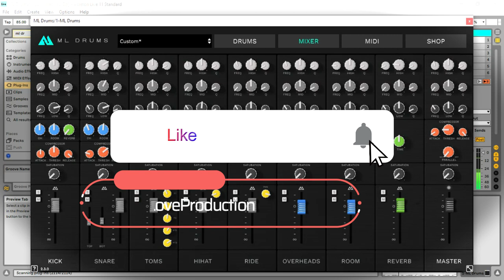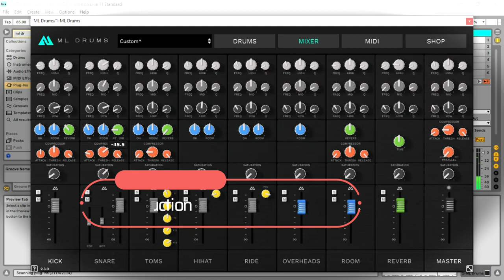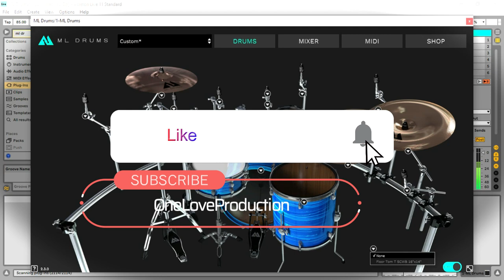ML Drums Grit - FREE Drum VST/Plugin by ML Sound Lab